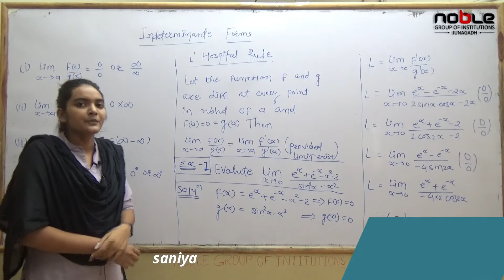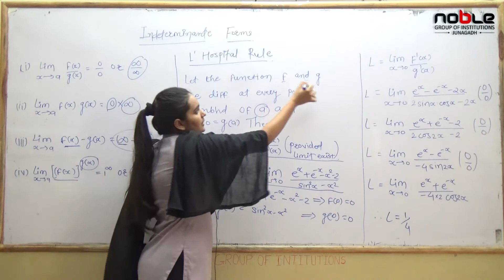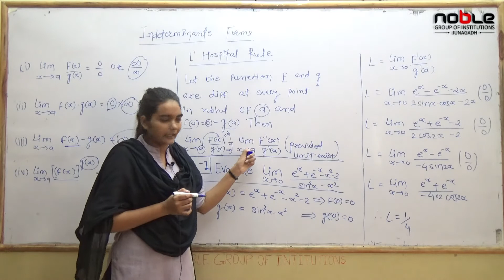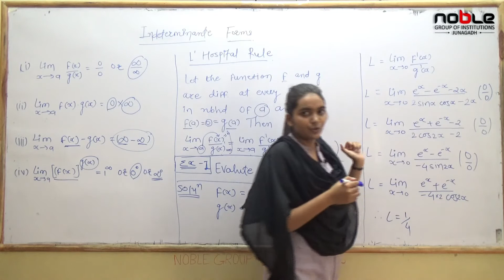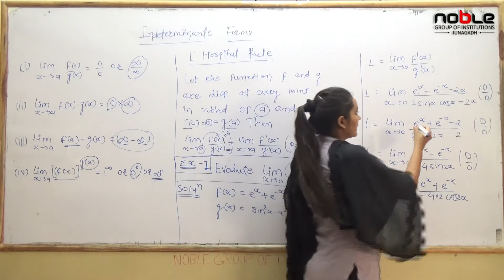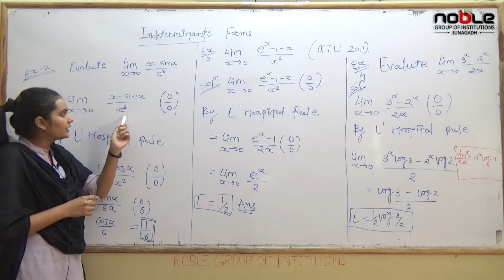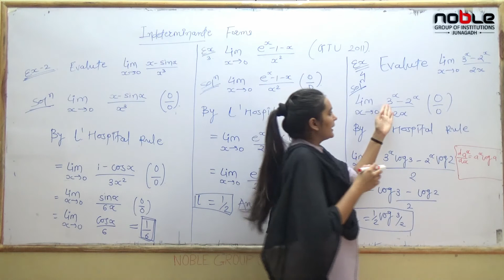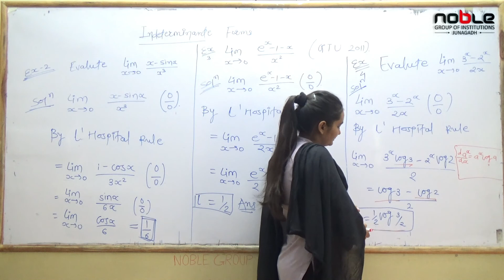In-determinant Forms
Noble Group of Institutions was incorporated in 2007-08 and has the proud being a prominent Institute imparting the finest education in the field of Para Medical, Business Management, Engineering, Architecture and Education.

This video shares about the topic of:
By the Professor Vaishali Bhesaniya.